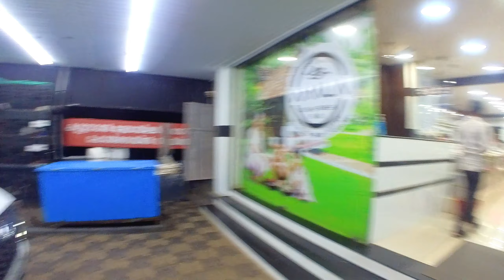മീൻകടയിലെ മീനുകളെ കാണാം 😜🐟🐟